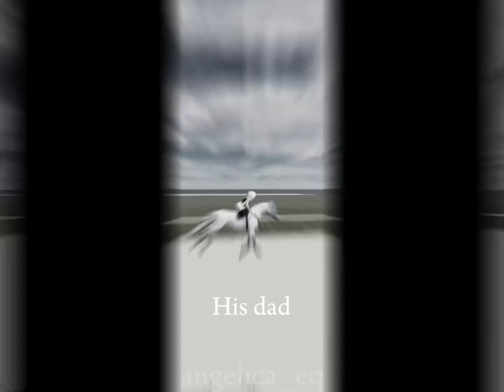1985~ horse shorts mse equestrian viral